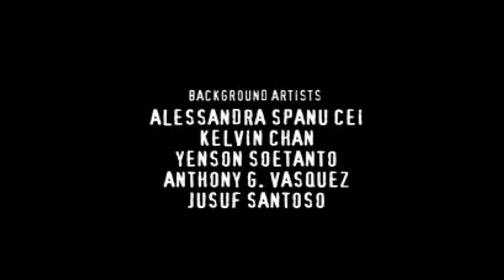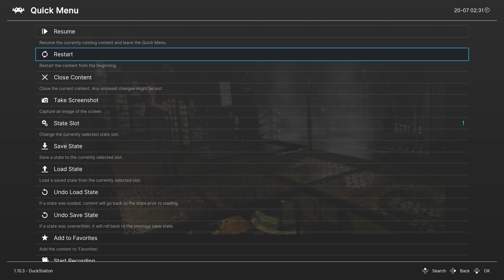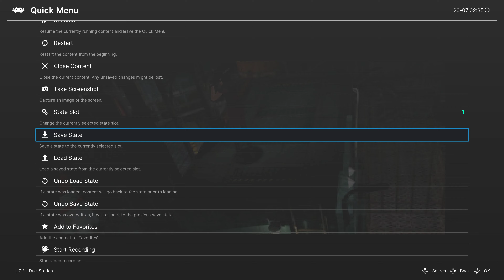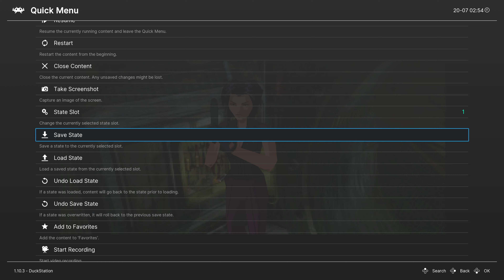Fear Effect | PS1 | 4K60ᶠᵖˢ UHD🔴| Part 1 | 4K Walkthrough Gameplay Playthrough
Fear Effect is an action-adventure video game developed by Kronos Digital Entertainment and published by Eidos Interactive for the PlayStation. A prequel was released one year later entitled Fear Effect 2: Retro Helix. A remake, Fear Effect Reinvented, was announced on August 21, 2017.

Fear Effect features gameplay with unshaded characters textured to resemble cel-shading, notably being one of the first games to attempt the technique. Rather than using pre-rendered 2D backgrounds, the environments are composed of streaming or looping full-motion video. As a consequence, the game is composed of four discs. There are also puzzles interspersed between action sequences, similar to other games of the survival horror genre.

The player controls one of three mercenaries (either Hana, Deke, or Glas) through areas filled with human and non-human enemies. The game controls are similar to traditional survival horror tank controls, with an exception being that the characters can run and shoot simultaneously. When wielding two guns (one in each hand), they are also able to shoot multiple enemies at the same time. Another feature is the ability to duck and roll; while facing a number of the armed foes, the player can roll a short distance and avoid taking enemy fire.

The game's title refers to the player's life bar, a meter which resembles a pulsing EKG. When the player is damaged, the green line of the EKG will pulse faster and turn red. It is possible to 'regain' health by performing acts that will calm that character's heart rate. These include solving a puzzle or sneaking behind a guard to perform a stealth kill. Both will be rewarded with a health boost that brings the meter back to green.